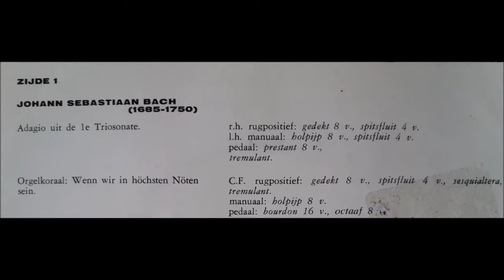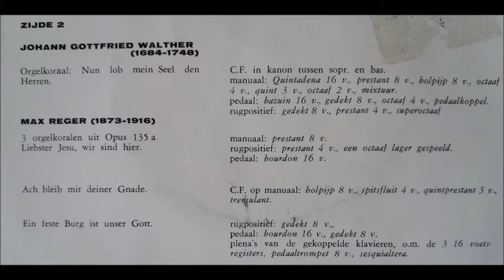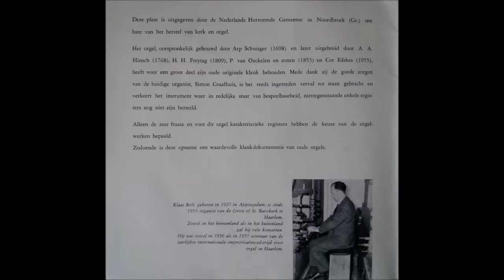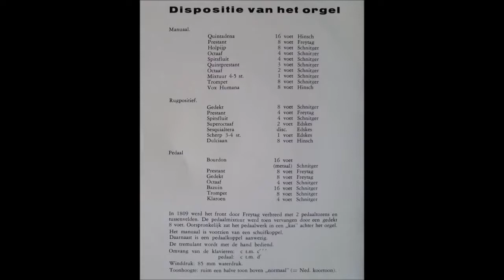Klaas Bolt bespeelt het orgel van Noordbroek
Klaas Bolt bespeelt het Schnitger-orgel in Noordbroek

Gespeeld worden werken van: Bach, Walther en Reger

Opname uit 1964